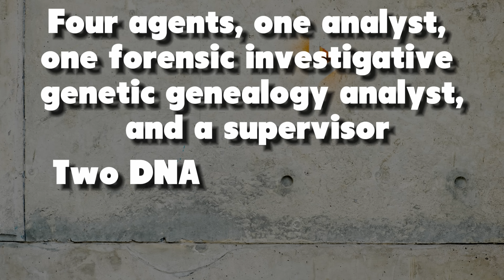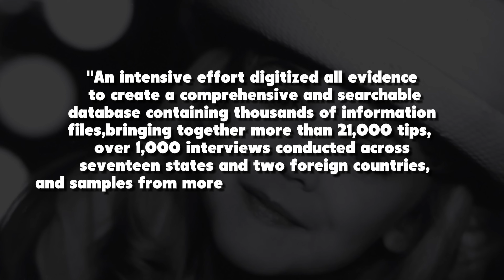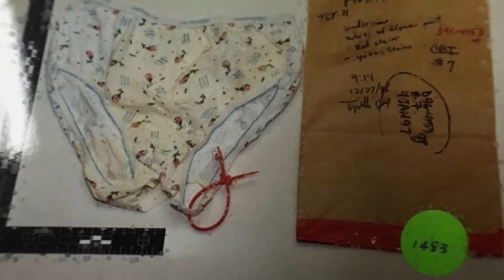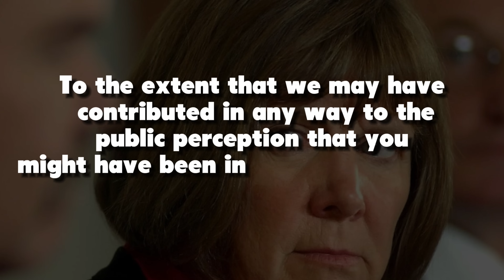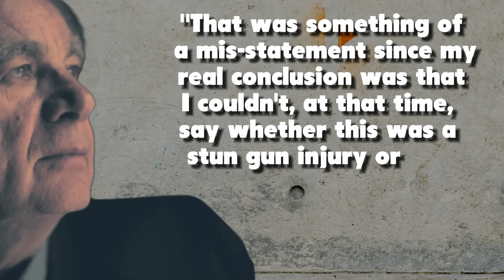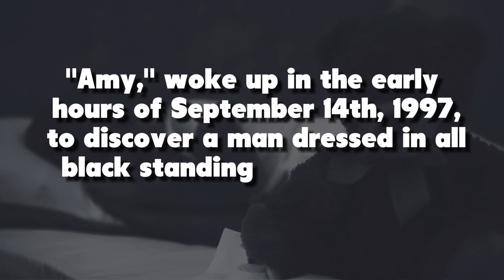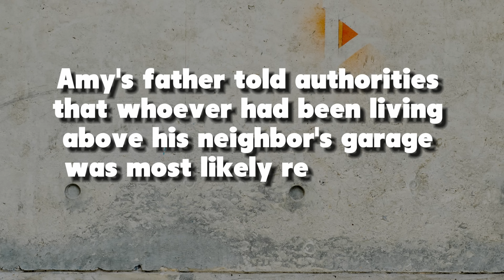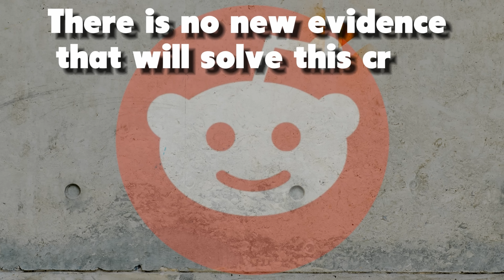The new JonBenét Ramsey investigation: Everything you need to know (recent developments)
The new JonBenét Ramsey investigation: Everything you need to know